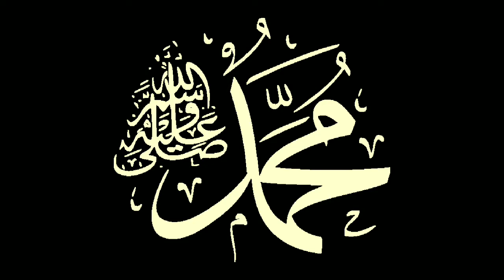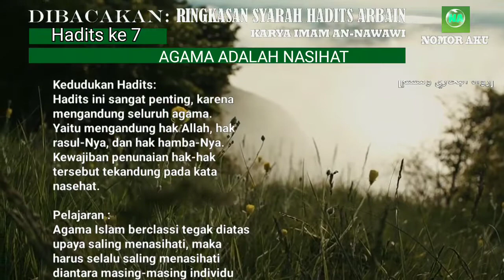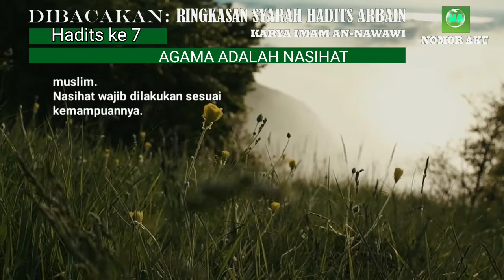AGAMA ADALAH NASIHAT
Hadis "Agama adalah nasihat" adalah salah satu hadis yang cukup terkenal di kalangan umat Islam. Hadis ini menunjukkan bahwa agama bukanlah hanya sekedar tentang beribadah semata, namun juga mencakup nasihat dan kebaikan terhadap sesama. Dalam konteks ini, nasihat dapat diartikan sebagai pengajaran atau petunjuk yang diberikan oleh seseorang untuk kebaikan orang lain. Dalam hadis ini, Nabi Muhammad Shallallahu Alaihi Wasallam menyatakan bahwa agama yang benar adalah agama yang mengajarkan dan menganjurkan nasihat dan kebaikan.

Ringkasan Syarah Hadis Arbain An-Nawawi, Hadis ke 7, AGAMA ADALAH NASIHAT.

Bismillahirrahmanirrahim.

Dibacakan:
Ringkasan Syarah Hadits
'Arbain An-Nawawi'

Berikut ini 42 hadits yang dihimpun ke dalam Kitab Hadits Arbain:
Hadits Arbain (11): Tinggalkan yang Meragukan, Ambil yang Meyakinkan
Hadits Arba’in (12): Meninggalkan Yang Tak Bermanfaat
Hadits Arbain (13) : Cinta yang Menyempurnakan Iman
Hadits Arbain (14): Keharaman Menumpahkan Darah Muslim
Hadits Arbain (15): Indikator Iman kepada Allah dan Hari Akhir
Hadits Arba’in (16): Menahan Amarah
Hadits Arba’in (17): Perintah Berbuat Ihsan terhadap Segala Sesuatu
Hadits Arba’in (18) : Bertakwa di Mana Pun Berada
Hadits Arba’in (19): Jagalah Allah! Dia Akan Menjagamu
Hadits Arbain (20): Malu Sebagai Akhlak Terpuji
Hadits ‘Arba’in (21): Iman Beriring Istikamah
Hadits ‘Arba’in (22): Menjaga Ibadah Wajib Berbuah Surga
Hadits Arbain (23): Bersuci, Shalat, Sedekah, Sabar, dan al-Qur’an
Hadits Arbain (24): Janganlah Kalian Saling Menzalimi
Hadits Arbain (25): Yang Kaya dan Miskin, Semua Bisa Bersedekah
Hadits Arbain (26): Bersedekah Setiap Hari, Tidak Berat!
Hadits Arbain (27): Mintalah Fatwa kepada Hatimu
Hadits Arbain (28): Pegang Teguh Sunnah dan Jauhi Perselisihan
Hadits Arbain (29): Masuk Surga, Jauh dari Neraka
Hadits Arbain (30): Hak-Hak Allah
Hadits Arbain (32): Semua Bentuk Bahaya Dilarang
Hadits Arbain (33): Pembuktian Penuntut dan Sumpah Terdakwa
Hadits Arbain (34): Mengubah dan Mengingkari Kemungkaran
Hadits Arbain (35): Jadilah Hamba Allah yang Bersaudara
Hadits Arbain (36): 5 Kebaikan Ini Dibalas Kebaikan Dunia dan Akhirat
Hadits Arbain (37): 1 Kebaikan Dibalas 10 hingga 700 Kali Lipat
Hadits Arbain (38): Peringatan bagi Orang yang Memusuhi Kekasih Allah SWT
Hadits Arbain (39): Perkara yang Tiada Dosanya
Hadits Arbain (40): Jadilah seperti Orang Asing, Jangan Tunggu Besok!
Hadits Arbain (41): Jauhi Hawa Nafsu, Ikuti Syariat Allah Subhanahu Wa Ta'alla
Hadits Arbain (42): Jika Dosamu Setinggi Langit, Baca Hadits Ini